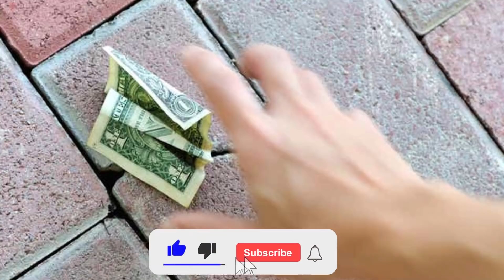TikToks De Fornite Que Fueron Muy Lejos 😰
El video que vas a ver hoy se titula:
TikToks De Fortnite Que Fueron Muy Lejos 😰

► Set-up
Tarjeta Gráfica